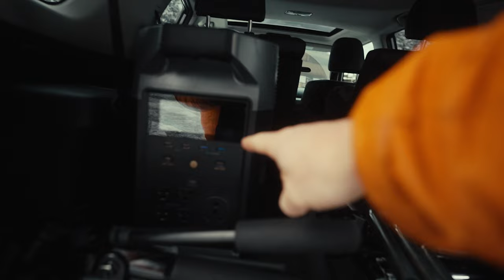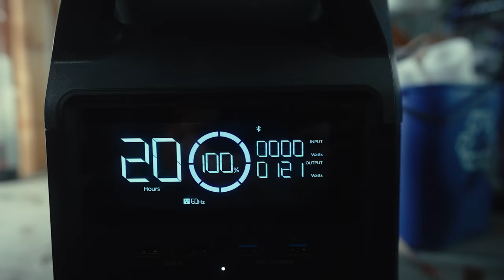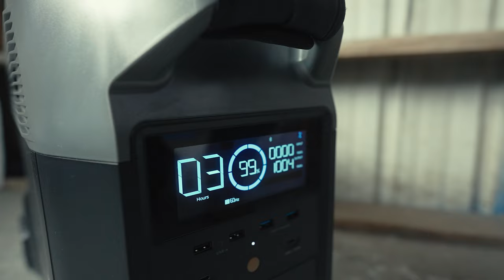Dad Vlog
Thanks @EcoFlowTech for letting us have some fun with this project. Seriously their gear is top notch and if you are looking for a Power Station check it out!!

PEACE!